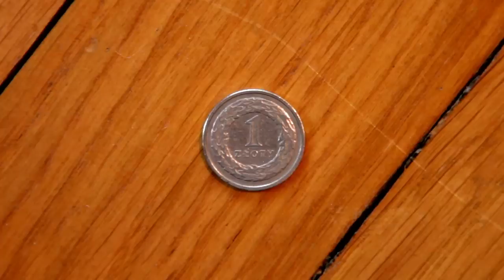KIM CO GDZIE KIEDY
Reklama uczestnika konkursu Netia Telewizja Osobista